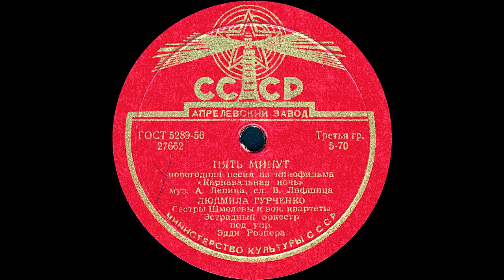ПЯТЬ МИНУТ новогодняя песня из кинофильма «Карнавальная ночь», исп. ЛЮДМИЛА ГУРЧЕНКО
ПЯТЬ МИНУТ новогодняя песня из кинофильма «Карнавальная ночь», муз. А.Лепина, сл. В.Лифшица, исп. ЛЮДМИЛА ГУРЧЕНКО, Сестры Шмелевы и вок. квартеты, Эстрадный оркестр под упр. Эдди Рознера